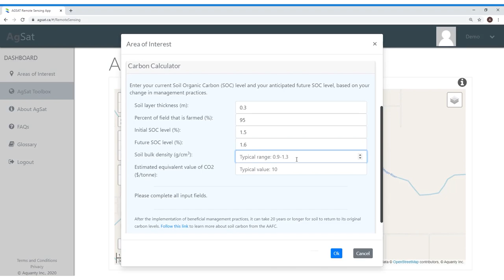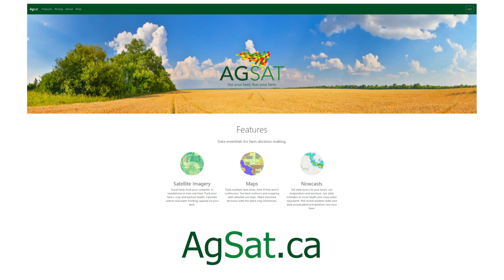Introducing AgSat: an exciting online tool that provides data essentials for farm decision-making.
AgSat harnesses the power of remote sensing data and terrestrial sensor data and gathers it in one place to give farm producers across Canada an affordable option for gaining a deeper understanding of ground-measured characteristics on their land. AgSat provides near real-time satellite images, current weather-related tracking and digital mapping information to help producers optimize their agricultural production decisions, and to pinpoint areas on their land that may need more attention.

AgSat can be used by any farm producer in Canada, regardless of their size, but is aimed at those who don’t currently have access to a more complex data-driven precision farming service. AgSat is an affordable tool that gives farmers access to an entry-level farm data and mapping system in near real-time, bringing the data revolution within reach for virtually any Canadian farm producer. While much of the information is geared towards crop producers, AgSat can also be used by those raising livestock and feeding animals on pasture.

To find out more about this simple and affordable online farm data tool, visit AgSat.ca.

AgSat is offered by the Alberta Federation of Agriculture (AFA) in partnership with Aquanty Inc. AFA is Alberta’s producer-funded general farm association based in Lacombe, Alberta, with a mandate to work for the benefit of all agricultural producers in Alberta. AFA got behind the AgSat project to help ensure that not only large farms with the resources to purchase precision data could be part of the farm data revolution. Aquanty is a research spinoff company from the University of Waterloo, specializing in advanced computer simulations of the terrestrial water cycle. Aquanty is the developer and maintainer of AgSat.